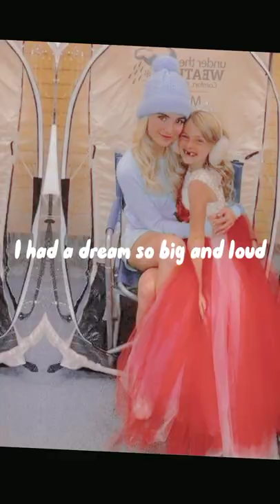Dora Dolphin and Ella and Mia🧸💕